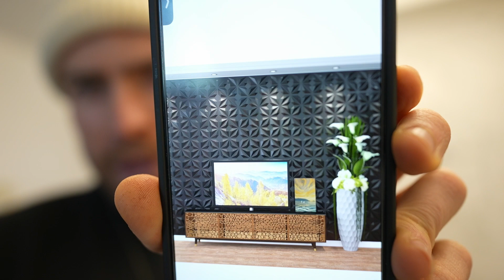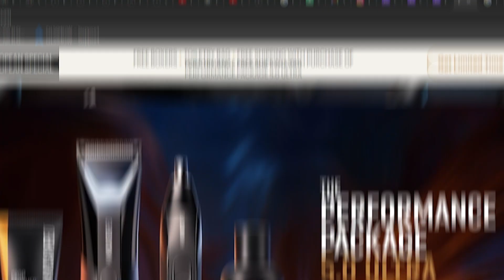THIS IS HOLDING YOU BACK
Why It's What You Share, Not Your Category, That Truly Matters

Are you stuck in the endless loop of finding the 'perfect niche'? It's time to step back and reconsider. Let's break down and dissect why obsessing over a niche can be counterproductive and what you should focus on to truly excel in the content creation world.

The Niche Trap: We break down the myth that a successful online presence is solely based on a hyper-specific niche.

Broadening Your Horizon: Discover the benefits of exploring diverse content areas and interests.

Focusing on Passion and Value: Learn how to create content that resonates more with your interests and delivers real value to your audience.

Practical Tips for Content Creators: Get actionable advice on how to develop content that stays true to your passions without being confined to a narrow niche.

🚀 KEY TAKEAWAY:
shift your focus from niche-hunting to creating meaningful and engaging content that aligns with your passions and interests.